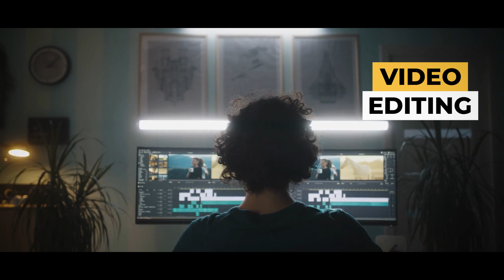6 Months Internship || Br Shafi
Great opportunity  6 Months Internship

phonepay no
Account Transfer
Helpline
Name :  Nenu Saitham Samajam Kosam
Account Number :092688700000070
IFSC Code: YESB0000926
Branch : Kothapet ,Hyderabad

Master motivator
Br SHAFI